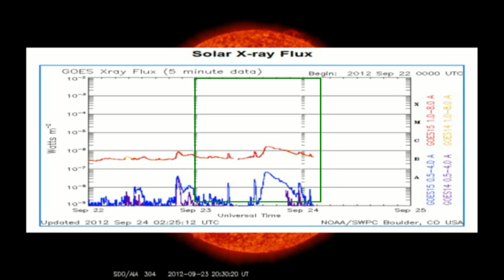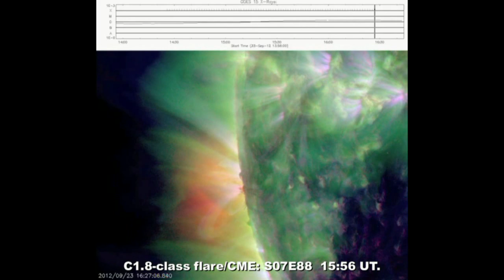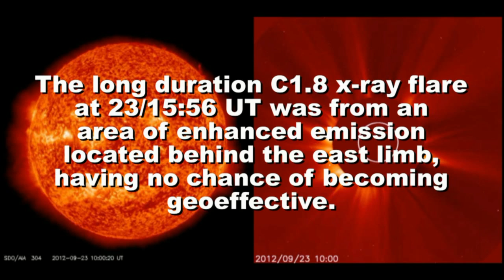SOLAR ACTIVITY UPDATE: C1.8 Eruption CME (Sep 24th, 2012).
Solar Activity Forecast: Solar activity is expected to be at low levels with a slight chance for M-class activity all three days of the forecast period (24 - 26 September) as active regions are expected to rotate onto the visible disk.